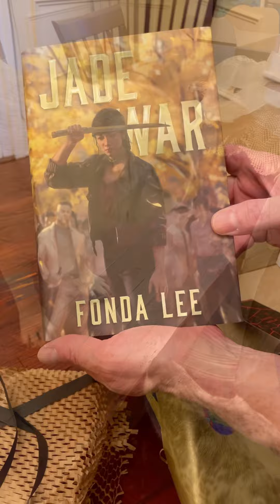Unboxing with Mr Pooh!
Fonda Lee’s Green Bone Saga #2: JADE WAR from Broken Binding!